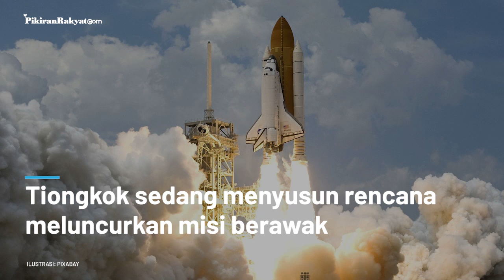Berpacu dengan Waktu, AS dan Tiongkok Balapan Buat Desa di Bulan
SEBAGAI dua negara yang stabil perekonomian dan politiknya, Amerika Serikat (AS) dan Tiongkok kali ini sedang balapan membuat desa di Bulan.
Para ilmuwan Tiongkok saat ini sudah merancang skenario misi robotik yang dinamai Chang'e. Rencananya Tiongkok akan melaksanakan misi ini selama 10 tahun hingga dekade 2030-an.
Menurut SpaceNews, Tiongkok sangat berharap misi itu bisa direalisasikan pada periode 2036 sampai 2045 dimana ada manusia bermukim di Bulan.
Beryl Santoso/PR
Vid. Editor: Dwi Cahya/PR